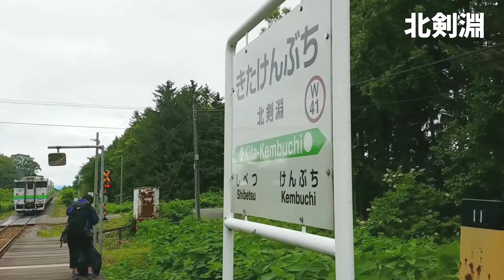宗谷本線 キハ40 発着通過シーンまとめ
2021年3月ダイヤ改正で宗谷本線から撤退した？キハ40の発着通過シーンを、同じくダイヤ改正で廃止になった駅と共にどうぞ( ﾟ∀ﾟ)つ